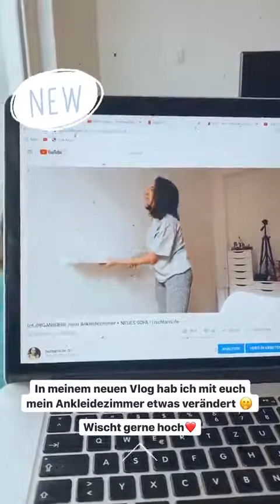Best stories Ischtar Isik (@ischtarisik) daily selection 🔥 3/20/2020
🔥 TOP instagram stories of Ischtar Isik (@ischtarisik).